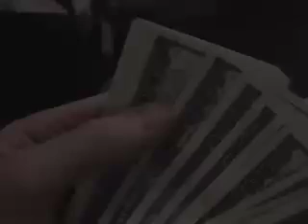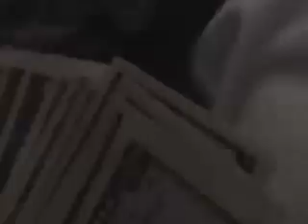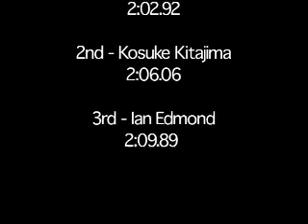The Showdown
An old Ed video from a few years ago